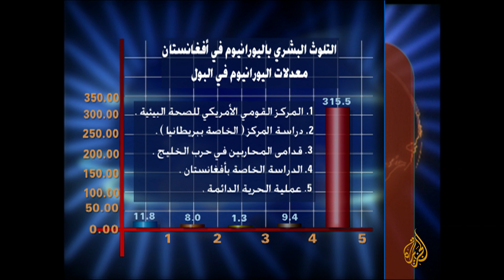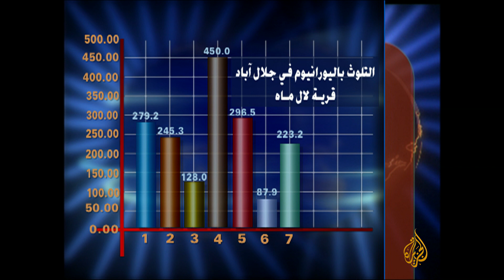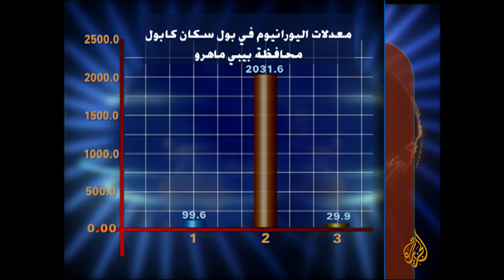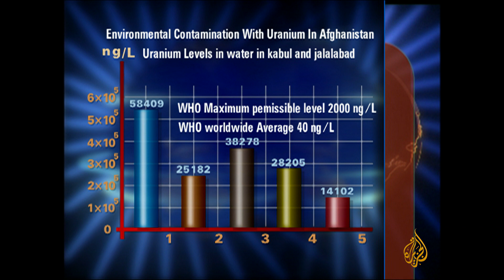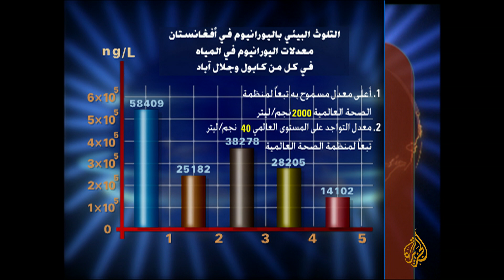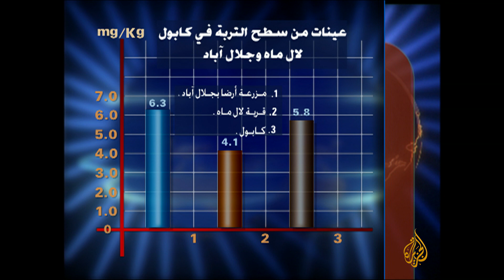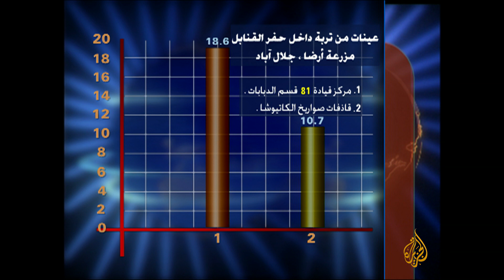بلا حدود | آصف دراكوفيتش مع أحمد منصور: استخدام اليورانيوم المخصب دمر صحة الجنود الأمريكان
استضاف برنامج “ بلا حدود ” الدكتور آصف دراكوفيتش، مدير المركز الطبي لأبحاث اليورانيوم في واشنطن مع الإعلامي أحمد منصور للحديث عن بالتفصيل العقبات التي وُضعت أمامه لمنعه من استكمال أبحاثه العلمية عن مرض "أعراض حرب الخليج" والذي ظهر على الجنود الأمريكان الذين استخدموا أسلحة اليورانيوم المخصب في حرب الخليج عام 1991، كما يوضح مصداقية أبحاثه تلك، مفصلاً الآثار الخطيرة لليورانيوم على مستقبل البيئة والبشرية.

00:00​​ - المقدمة  |
00:30 -  اكتشف عاصف دراكوفيتش أعراض حرب الخليج على الجنود الأميركيين |
03:34 - السيرة الذاتية للدكتور آصف دراكوفيتش  |
06:27 -   ماذا حدث في أفغانستان؟  |
11:27 -  نوعية اليورانيوم الجديد المستخدم في أفغانستان |
15:49 - استخدام الولايات المتحدة يورانيوم غير منضب في أفغانستان  |
19:18 - ما هي أثر اليورانيوم الذي استخدم في الأسلحة ؟ |
24:26 - الآثار الخطيرة لليورانيوم الجديد على مستقبل البيئة والبشرية  |
32:30 -  ما عمر هذا اليورانيوم الذي استخدم في أفغانستان؟ |
40:00 -  عينات من سطح التربة في كل من كابول وجلال آباد |
44:19 - أهمية هذه الاكتشافات التي أعلنها الدكتور آصف دراكوفيتش  |
48:29 -   مدى دقة ومصداقية أبحاث ونتائج البروفيسور دراكوفيتش |
53:42 -  تحدى الدكتور آصف دراكوفيتش لعلماء الولايات المتحدة |
56:52 -  ما هو الثمن الذي ستجنيه من وراء ذلك؟ |
59:36 - الآثار المشابهة المتوقع حدوثها في العراق  |
1:03:40 -  أهمية الدعم المدي في أبحاث الدكتور آصف دراكوفيتش |
1:07:25 - هل تعتبر ما وقع في أفغانستان حرباً قذرة؟ |

استضاف الإعلامي أحمد منصور،  البروفيسور آصف دراكوفيتش، مدير المركز الطبي لأبحاث اليورانيوم في واشنطن  في برنامج بلا حدود للحديث عن العقبات التي وُضعت أمامه لمنعه من استكمال أبحاثه العلمية عن مرض "أعراض حرب الخليج" والذي ظهر على الجنود الأمريكان الذين استخدموا أسلحة اليورانيوم المخصب في حرب الخليج عام 1991، كما يوضح مصداقية أبحاثه تلك، ناقلًا الآثار الخطيرة لليورانيوم على مستقبل البيئة والبشرية.

 بدأ البروفيسور دراكوفيتش الحديث في الحلقة عن نوعية اليورانيوم الذي استخدمته القوات الأمريكية في أفغانستان، مشيرًا إلى أن التحاليل الأولية كشفت خلو أفغانستان من اليورانيوم الذي استخدم في العراق، ومع تكرار الفحوصات والتحاليل وُجد أن القوات الأمريكية استخدمت يوارنيوم مختلف ظهرت آثاره في التربة والماء وحتى في البشر، واصفًا هذا النوع بأنه نوع جديد يعد أخطر حتى من اليورانيوم المنضب الذي استخدم خلال حرب الخليج ناقلًا المزيد من التفاصيل عنه مشيرًا لكونه خليط من اليورانيوم المعالج واليورانيوم الطبيعي.

وتحدث عن الآثار الخطيرة لليورانيوم الجديد الذي اسماه اليورانيوم الغير منضب مشيرًا إلى أن سبب استخدامه يعود لكونه من أقوى الأسلحة مضيفًا أنه سيؤثر على التشكيل الجيني للأجيال القادمة، وأنه يسبب ضرر كبير للبشر الذين تعرضوا له مشيرًا إلى أن الأعراض التي تمت ملاحظتها على المتأثرين به أخطر من الأعراض التي انتشرت عقب حرب الخليج.

ونقل دراكوفيتش نتائج الأبحاث التي قام بها مع رفاقه، ومقارنتها بالمعايير العالمية لليورانيوم المسموح به مشيرًا لإصابتهم بصدمة بسبب نتائج وجود اليورانيوم لدى البشر في أفغانستان وما تعرضت له، كاشفًا الخطر الناتج عن ما اكتشفوه من نسبة لليورانيوم في أفغانستان تفوق المعدل الطبيعي في بعض الأحيان بـ200 ضعف، كما كشف عن نتائج ما وجدوه من يورانيوم بالتفصيل في مياه أفغانستان وتربتها مؤكدًا أنه منذ هيروشيما لم يحدث تلوث كبير بهذا الشكل، بل ويصل أيضًا لجسم الإنسان.

 ورد البروفيسور دراكوفيتش على تساؤلات حول مدة دقة الأبحاث التي قام بها مشيرًا للمعامل التي قامت بتحليل العينات في حرب الخليج وهي معامل معروفة بكندا بالإضافة لقبولها في معاهد أبحاث علمية في أمريكا،  كما أشار لقبول نتائج الأبحاث التي قام بها في أفغانستان في أكثر من خمس مؤسسات علمية من أعلى المؤسسات في أمريكا وبريطانيا وفانكوفر وفي الدنمارك ومجلس الأبحاث الطبية في أوروبا.